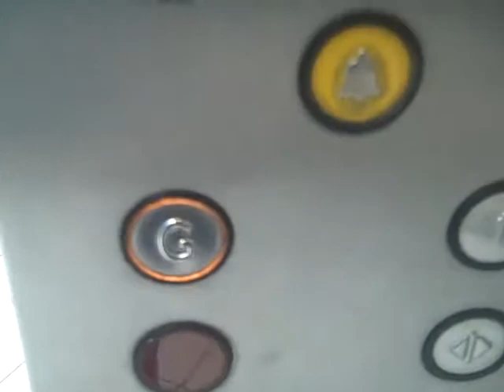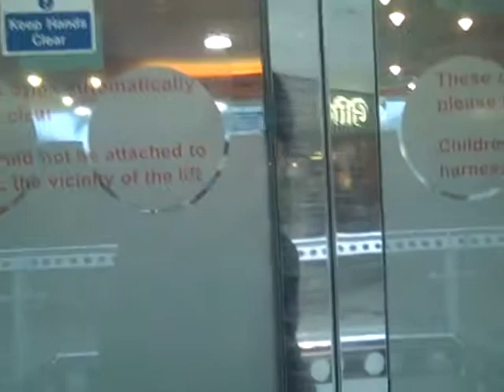Another Thyssenkrupp Lift @ Brunel Shopping Mall in Swindon